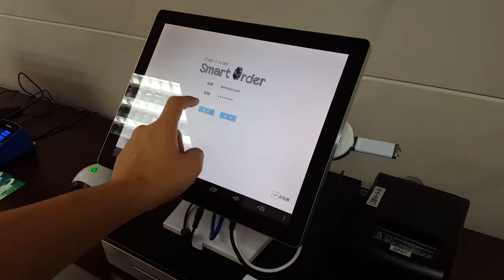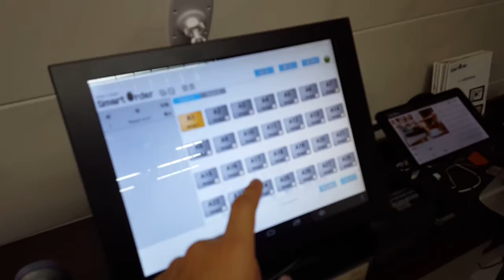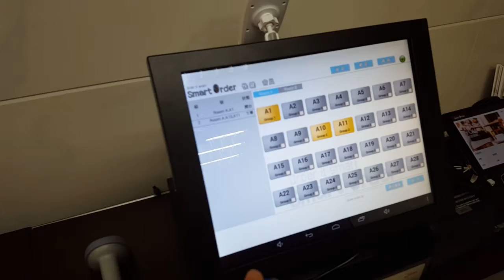SmartOrder - 支援多台同步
如有任何查詢可以 Email